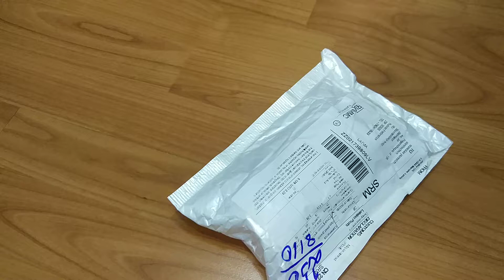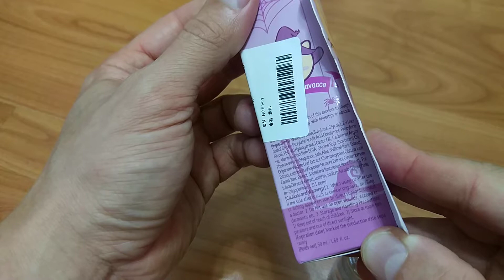Увлажняющий отбеливающий крем для лица Eflzavacce c pandao 27.10.2019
Снято на Sharp AQUOS S3 4/64